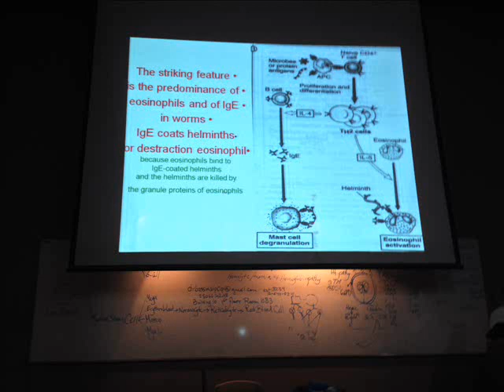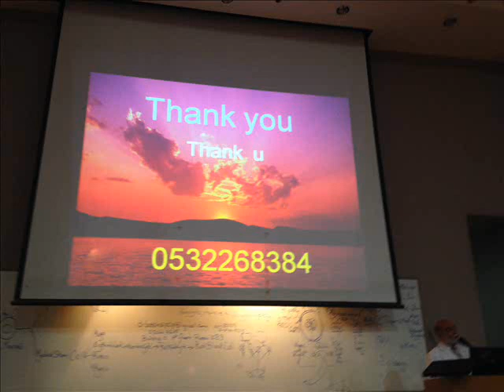Immunity to infections (IMMUNOLOGY 11) part-2